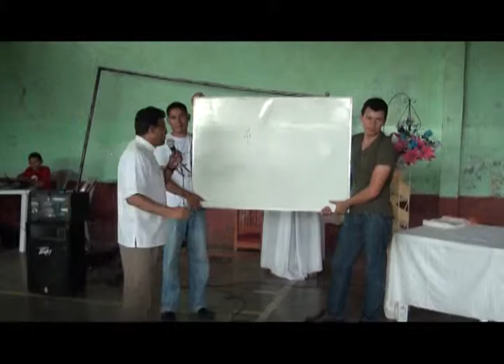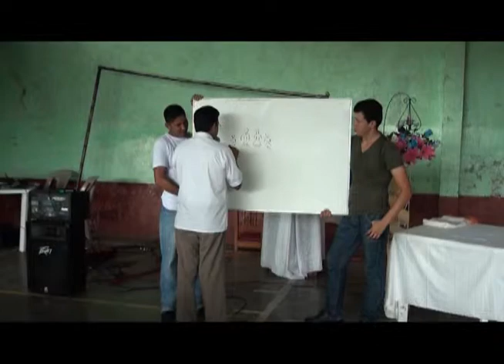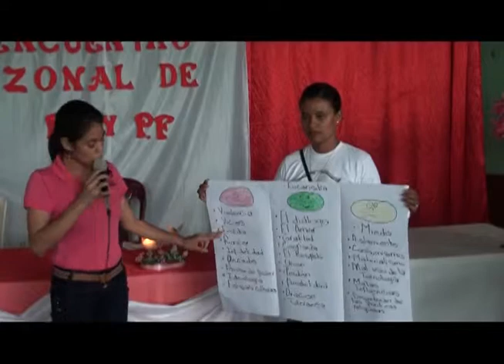Encuentro de la Pastoral Juvenil y la Pastoral Familiar de Boaco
Encuentro de la Pastoral Juvenil y la Pastoral Familiar de Boaco, donde participó monseñor Jorge Solórzano Pérez, obispo de Granada